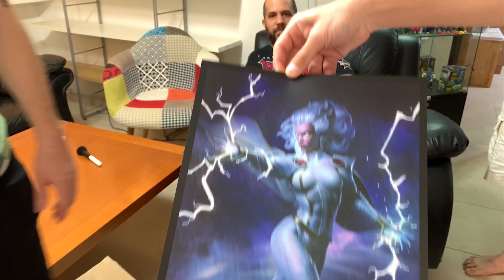אנבוקסינג לפסל של סופה מהאקס מן | Unboxing Storm 1/4 Scale Statue by XM Studios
Unboxing Storm 1/4 Scale Statue by XM Studios

אחד הפסלים הנדירים שיש היום שערכם הרקיע שחקים הגיע לאספן בארץ שנתן לנו הצצה לפתיחת הקופסא של הפסל